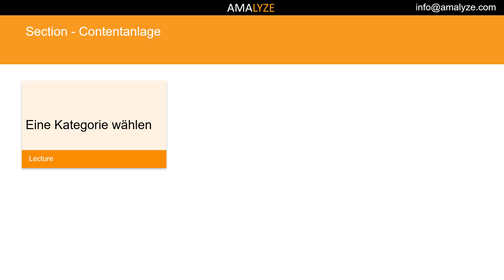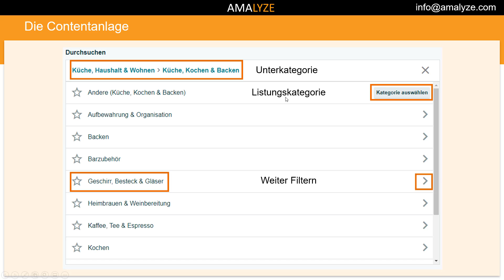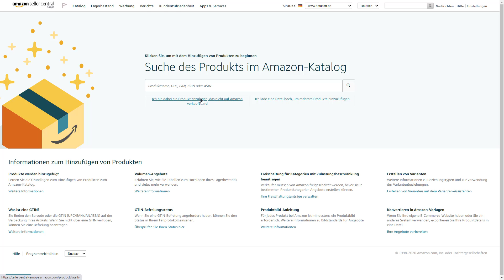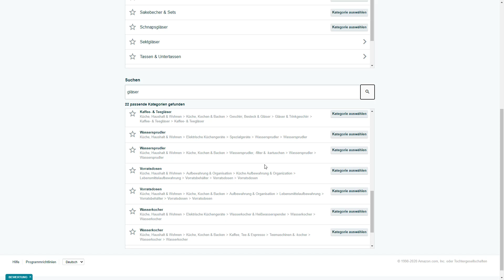#07 Eine Kategorie auswählen! - Amazon Kurs von A bis Z - Die Contentanlage - AMALYZE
Eine Kategorie auswählen! Bearbeite dieses Thema gemeinsam mit uns in unserem Amazon von A bis Z Kurs. Heutiges Themengebiet ist "Die Produktseite" und wird dir präsentiert von AMALYZE, deinem Amazon Analyse Software & Tool Anbieter.